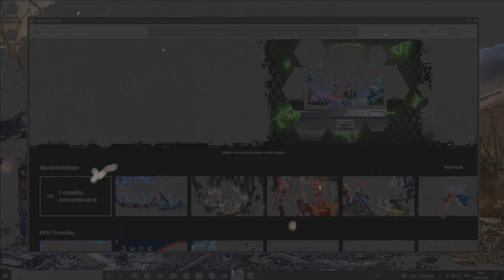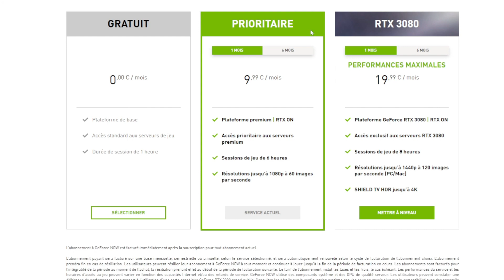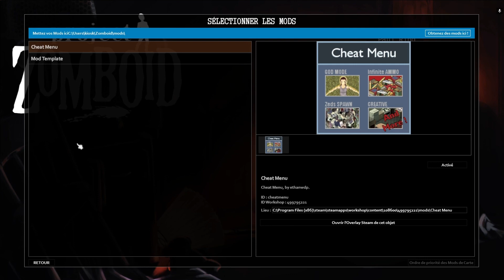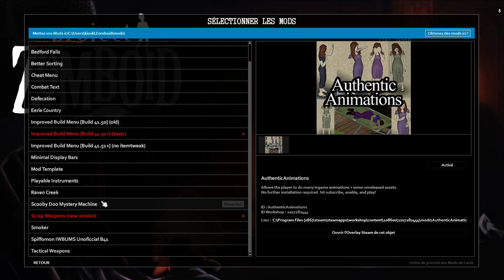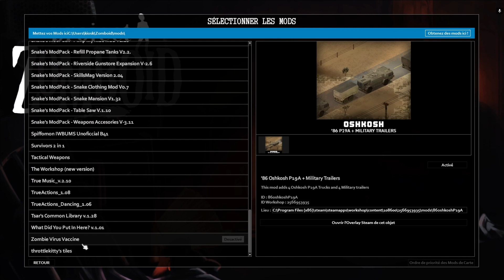PROJECT ZOMBOID SUR GEFORCE NOW !!! FR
Coucou tout le monde , Project Zomboid est arrivée sur geforce now .  Hésiter pas a me  laisser un petit pouce bleu pour me soutenir Merci a vous et a bientôt sur les let's play .